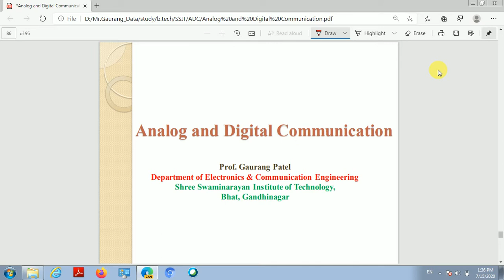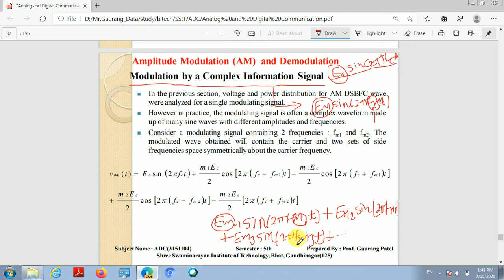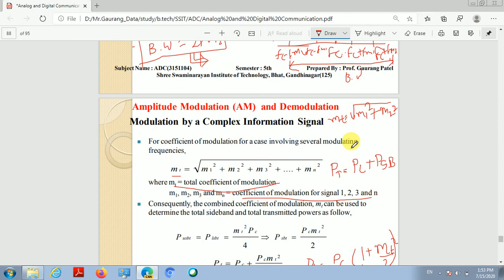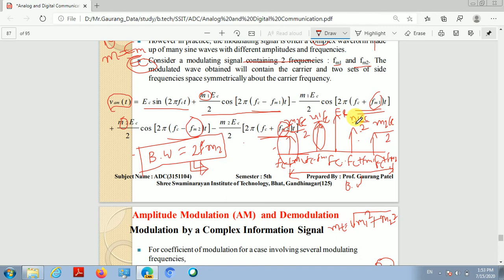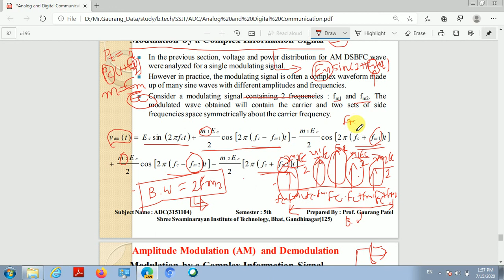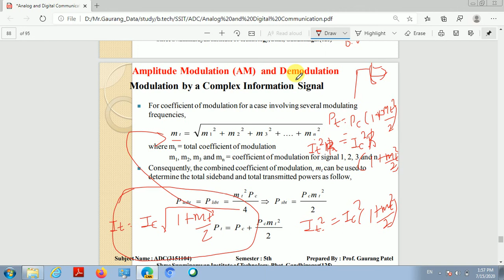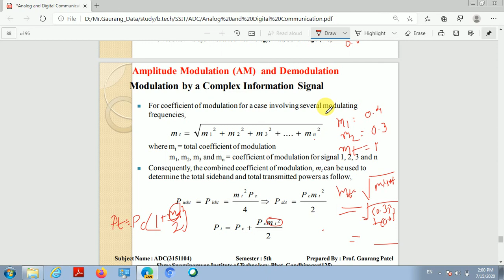EC 5th ADC UNIT 2 L 6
Modulation by Complex Information Signal